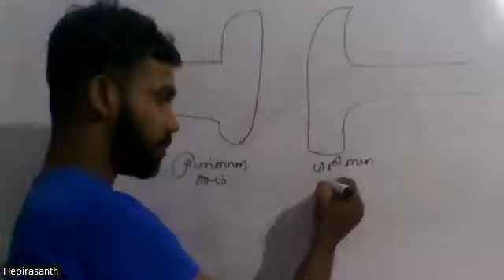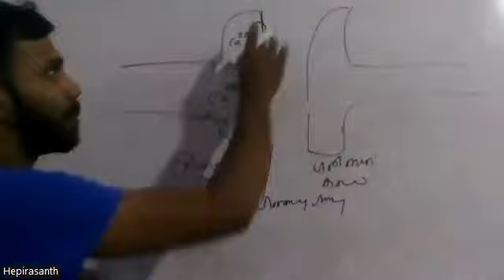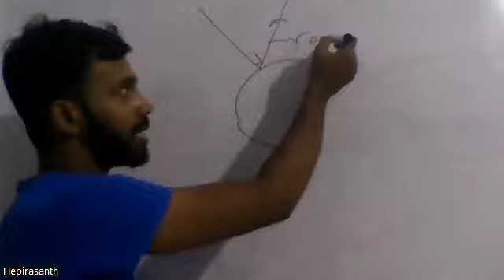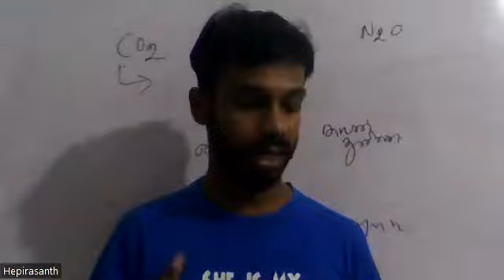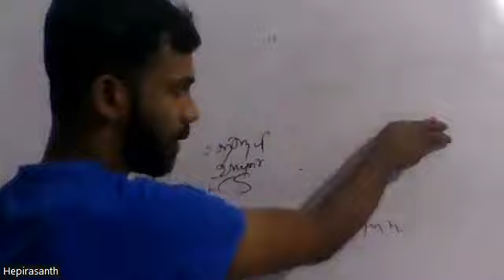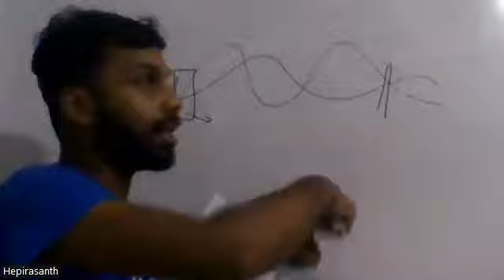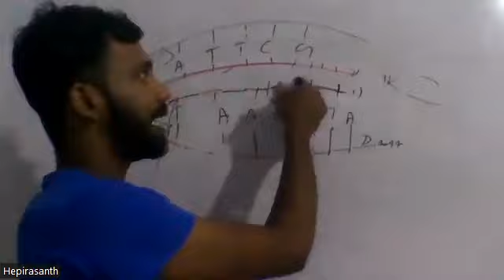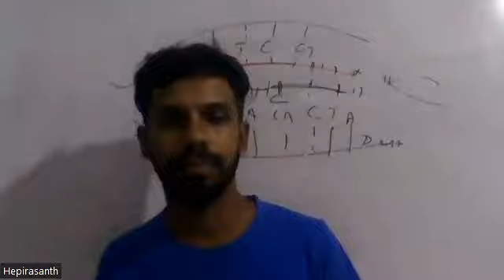Week -02 part -03